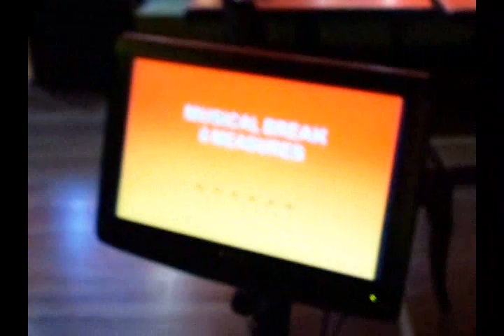CAROL WOMACK WHITNEY HOUSTON I WILL ALWAYS LOVE YOU YOUTUBE